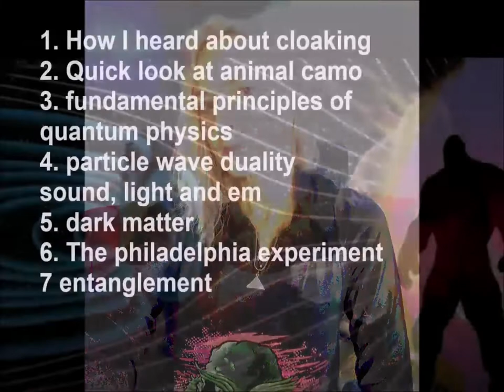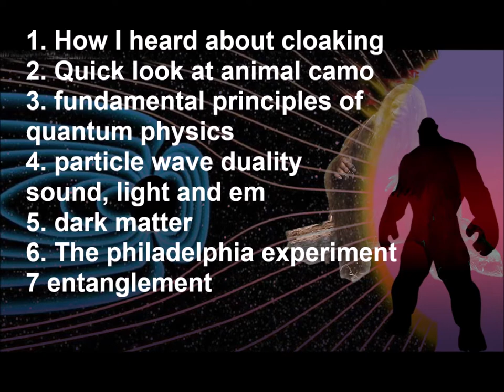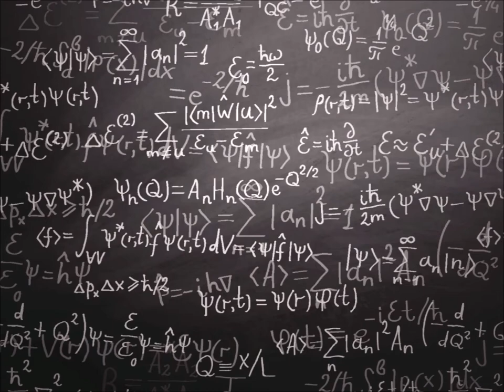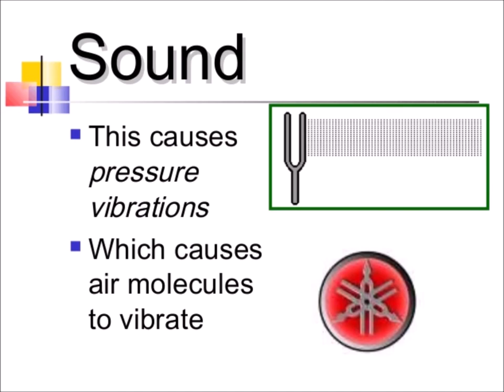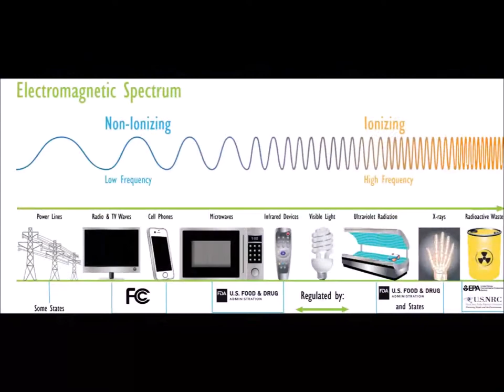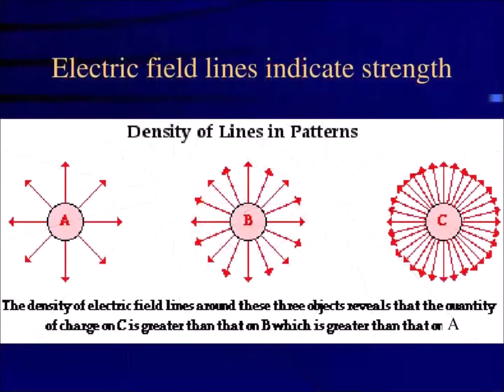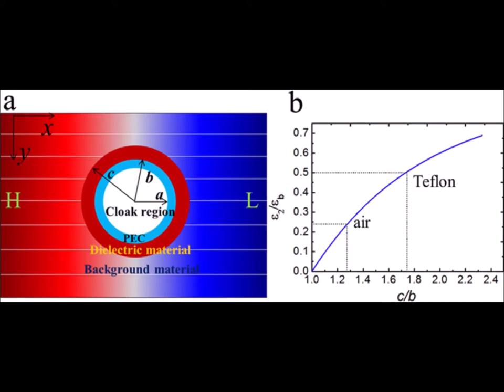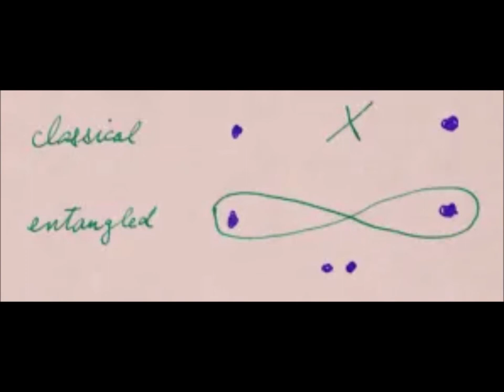BIGFOOT CLOAKING Quantum Physics & Interdimensional Cryptids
I explore the possible explanations for the reports of bigfoot cloaking, or vanishing in thin air. Quantum physics is the study of the invisible world. Could it explain how bigfoot seems to have the power of invisibility?